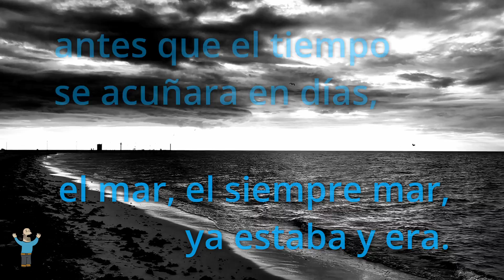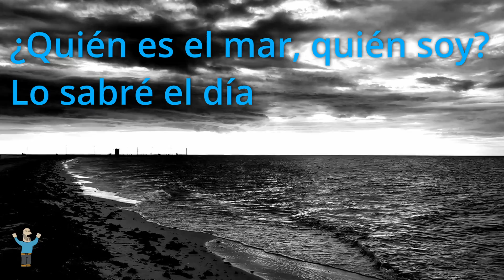el mar - Jorge Luis Borges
interpretación audiovisual del poema de Borges por Camilo Estrada González